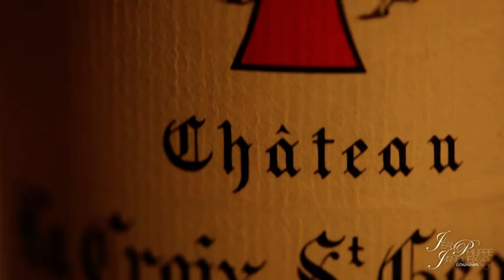Domaines Jean-Philippe Janoueix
C'est une vidéo sur les domaines appartenant à Jean-Philippe Janoueix.